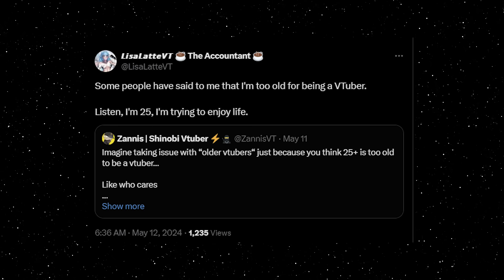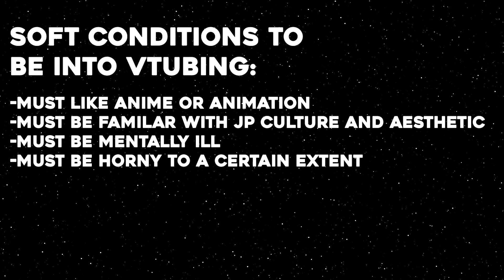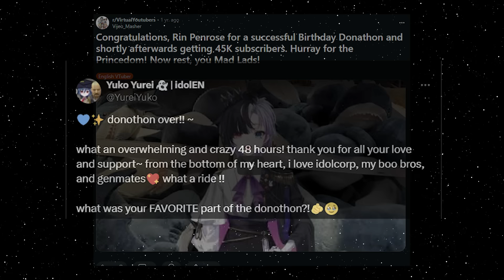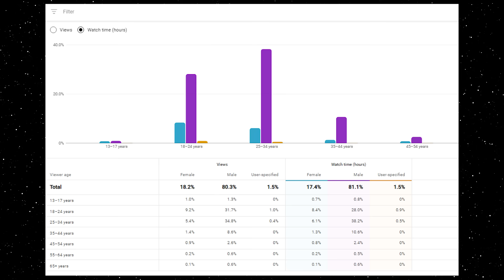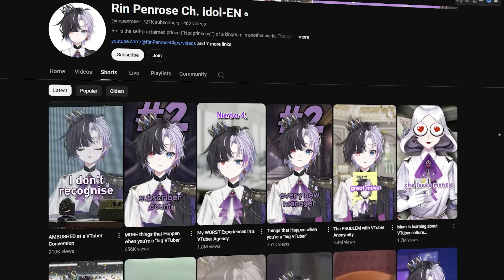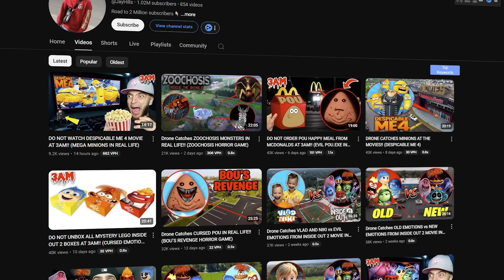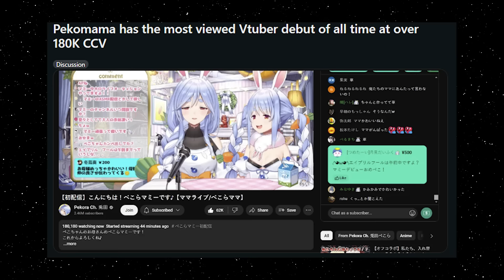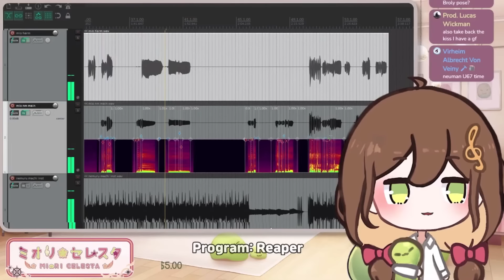How and Why Older Women Are in Demand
The Age of 30 is in demand.

It really helps a lot. This channel's purpose is to archive important moments, history, and cultures in the VTubing industry. These include influential figures, memes, milestones, decisions, and trends. Basically, I'm a historian but for VTubers. If you think I missed something, drop a comment!
Song: Artificial.Music - And So It Begins

Music powered by BreakingCopyright:    • 💭 Lofi Chillhop Music (No Copyright) ...